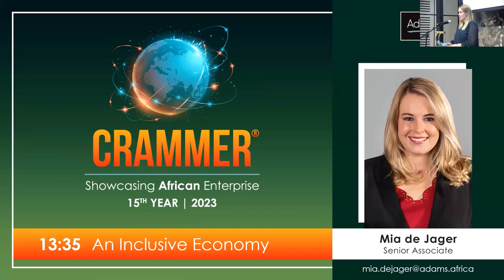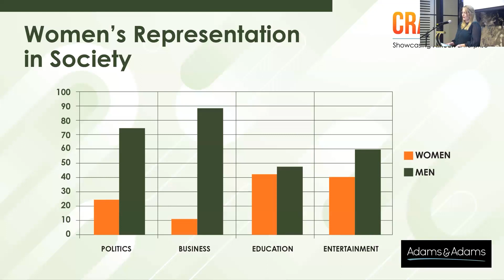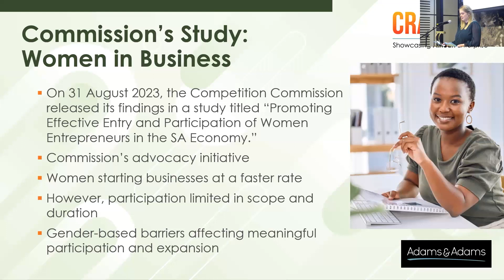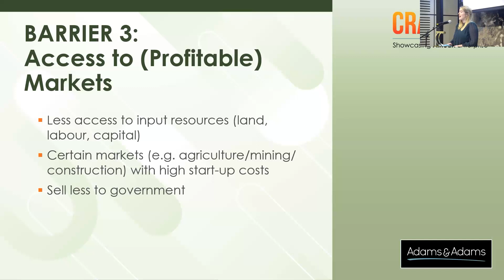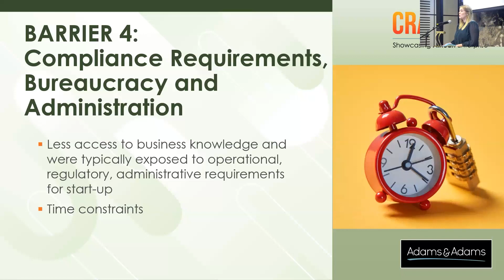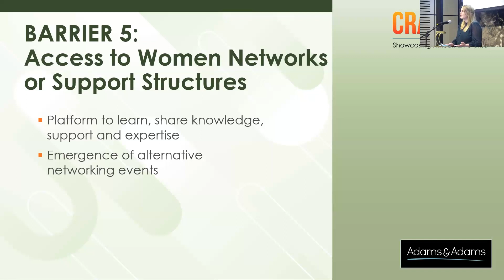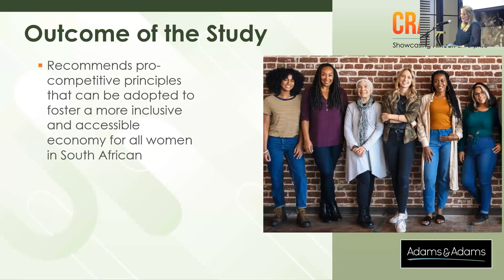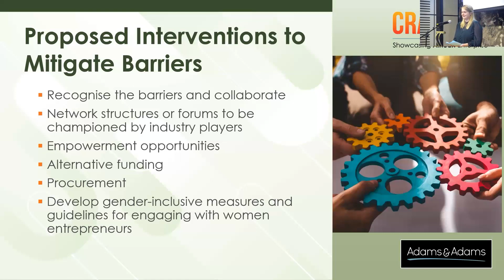2.4 Breakaway Room 2 | Mia de Jager